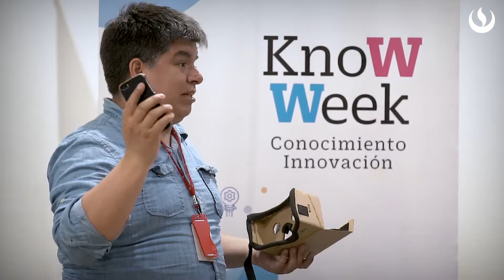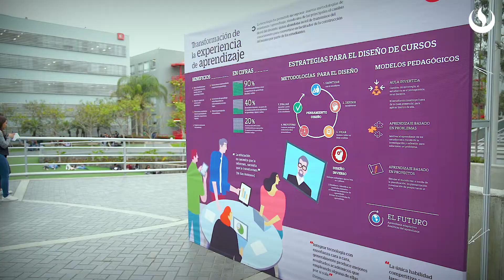Semana del conocimiento y la innovación educativa UPC 2018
Revive los mejores momentos de la primera edición del KnoWeek 2018.